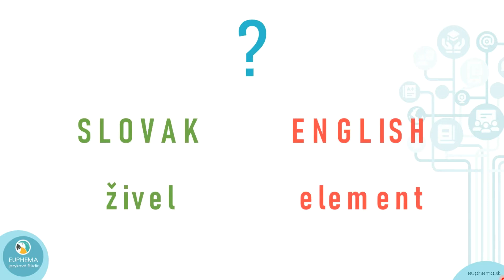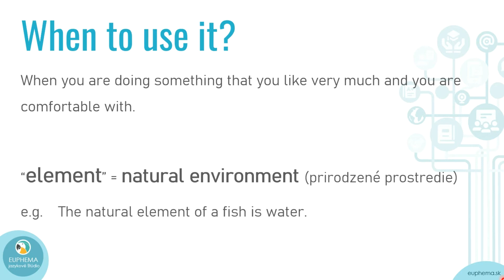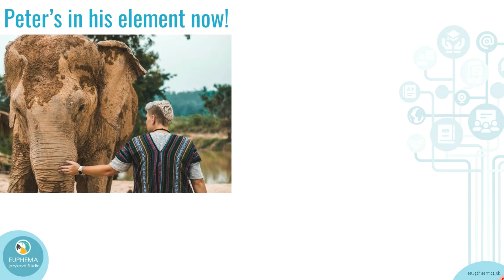Anglické idiómy, ktoré si zapamätáte - "Byť vo svojom živle"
Existujú anglické idiómy a frázy, ktoré nemajú so svojími slovenskými ekvivalentmi nič spoločné - preto sú aj pre študenta angličtiny ťažko zapamätateľné. Na druhej strane je ale množstvo takých idiómov, ktoré, keď ich preložíte, sú navlas rovnaké.

V nasledujúcich epizódach sa zameriame práve na tieto ľahko zapamätateľné anglické idiómy, ktoré sa do značnej miery podobajú tým slovenským, a tak si ich nepochybne osvojíte veľmi rýchlo a jednoducho.

Prvá epizóda: "byť vo svojom živle".